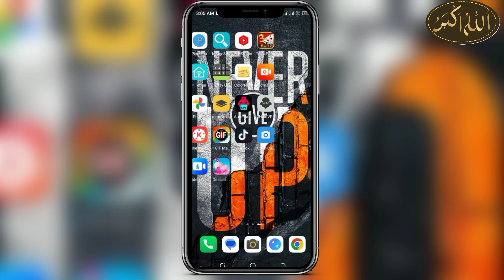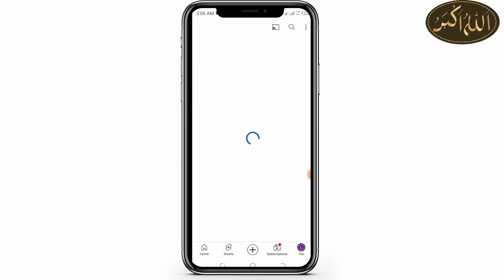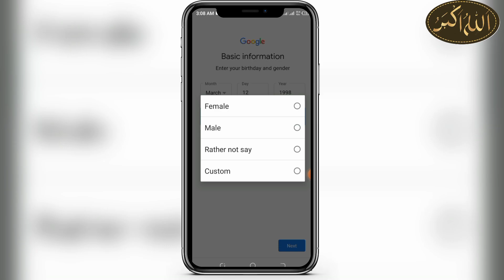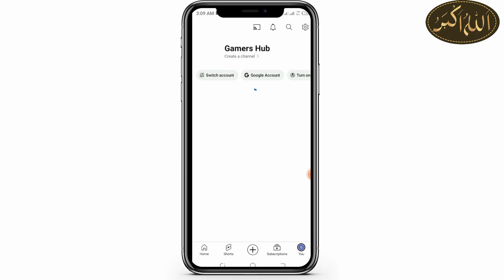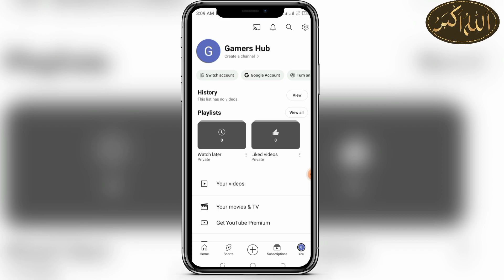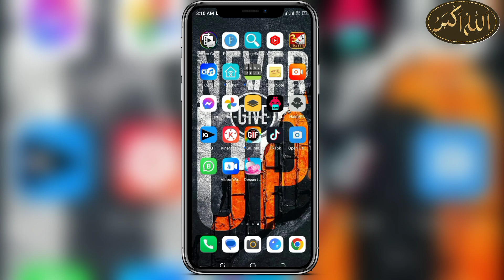How To create unlimited USA Gmail account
Key Points:-
1. how to create an unlimited Gmail account without phone number verification,
2. how to make a Gmail account without a phone number,
3. how to create a Gmail account without a phone number,
4. Unlimited Gmail Kaise Banaye,
5. Unlimited Gmail Account Without Number Verification,
6. how to create an unlimited Gmail account 2023,
7. how to create a Gmail account without a phone number,
8. Gmail account without number verification,
9. how to make a Gmail account without a phone number,
10. unlimited Gmail account creator,
11. how to create an unlimited Gmail account 2024
lucky tech 4u

"lucky tech 4u"